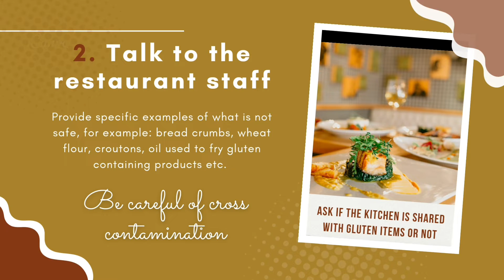Eating Out with Celiac Disease/ Safe Dining with 7 tips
There's no reason why you can't eat out if you have coeliac disease but you can make the experience easier and safer by knowing what to look for.